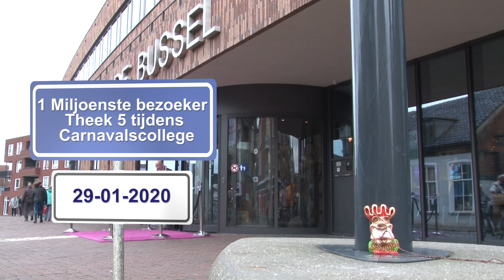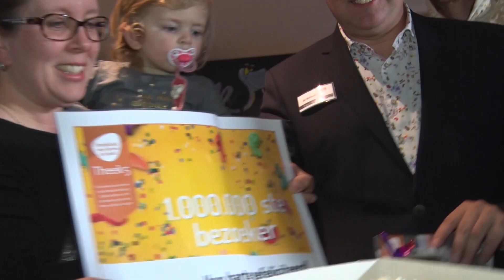1 Miljoenste bezoeker en carnavalscollege in Theek 5